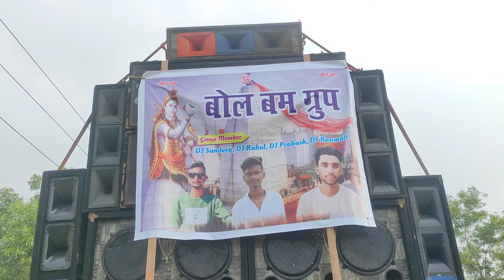Bhimkhanda Compitition 2024 All Setup || Part -1 || महा मुक़ाबला सभी Setup एक साथ || Full Video